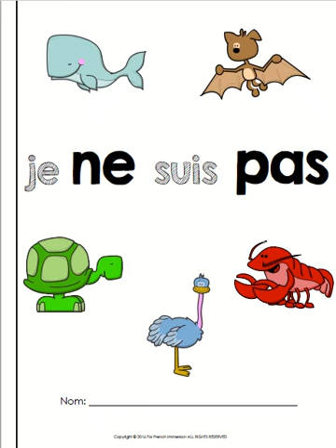Je ne suis pas...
Leveled Reader.

Maternelle. Milwaukee French Immersion.